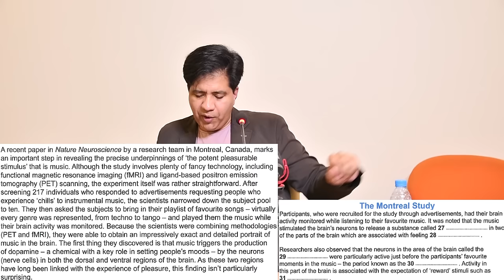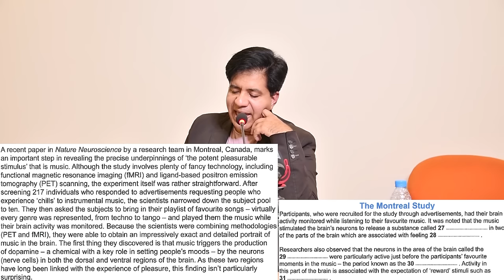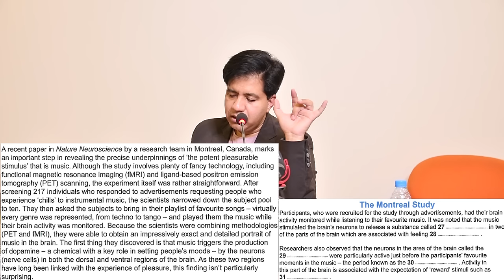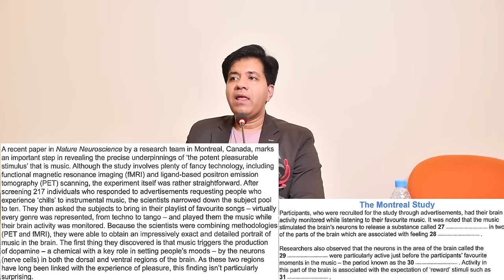ACADEMIC IELTS READING: SUMMARY COMPLETION || THE EASIEST METHOD BY ASAD YAQUB